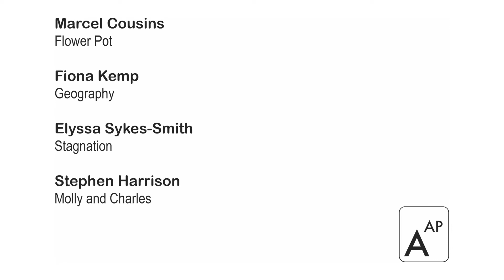Sculpture By The Sea Bondi 2017 | Axolotl Art Projects | SXS AAP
Sculpture by the Sea Bondi 2017 by AAP (Axolotl Art Projects) in collaboration with;
Marcel Cousins - FLOWER POT
Elyssa Sykes-Smith - STAGNATION
Stephen Harrison - MOLLY AND CHARLES
Fiona Kemp - GEOGRAPHY